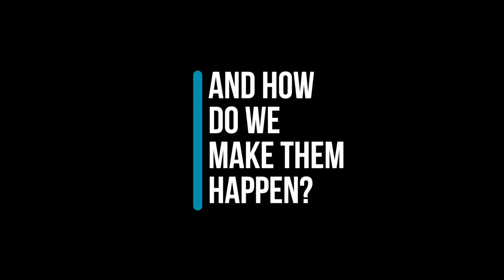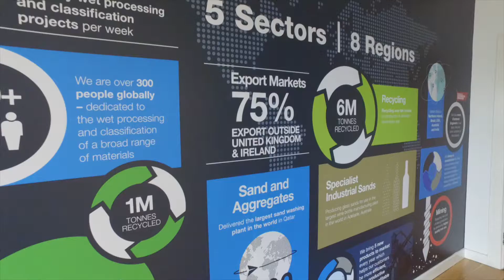CDE brand launch event - opening sequence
I was involved with a rebrand project for CDE and for the launch event I created this video to open proceedings. The aim was to grab the attention of the gathered audience and present to them to reasons for the company going through the rebranding exercise.